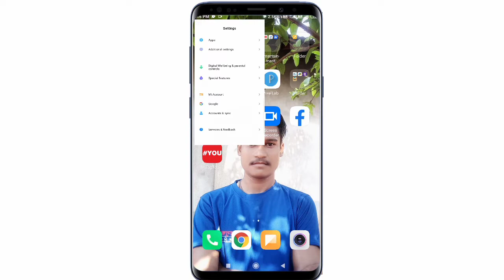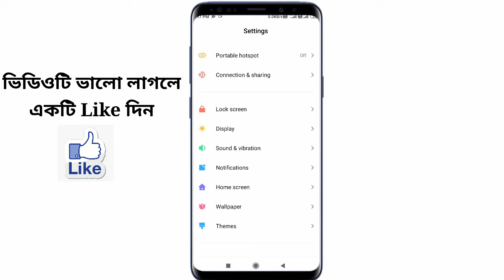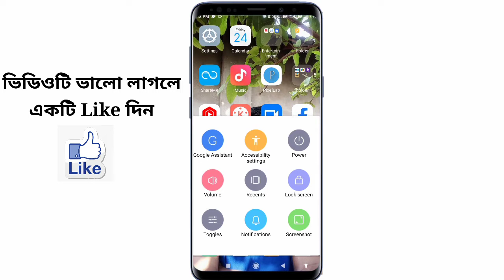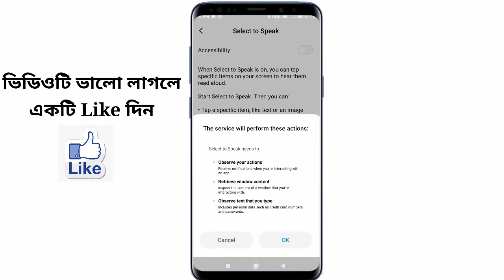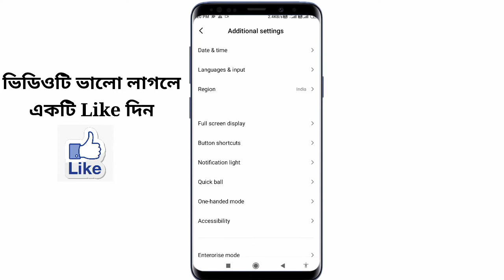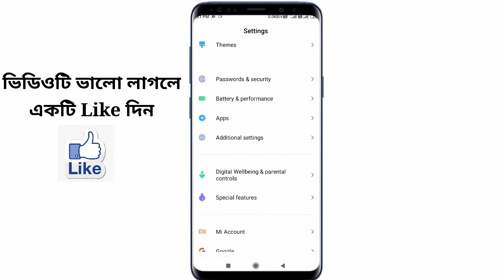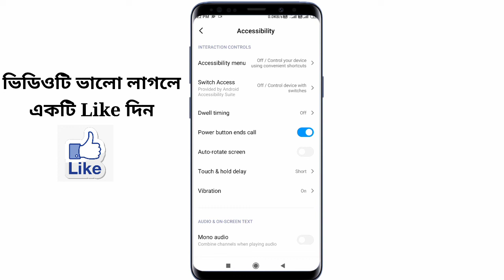Mobile Phone Accessibility Most important Useful Secret Settings || Jayanta Layek || 2021-22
Accrssibility Settings